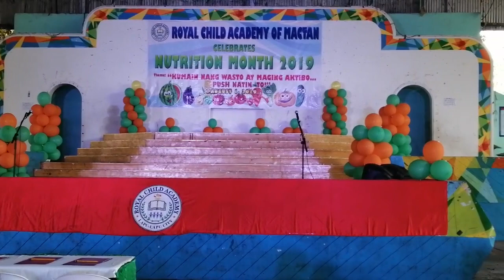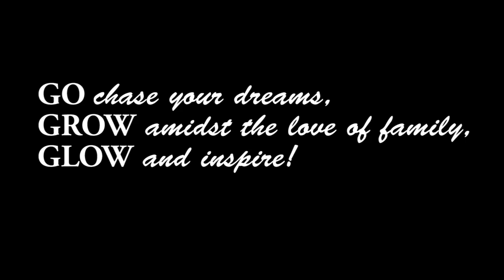RCA Nutrition Month 2019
Royal Child Academy celebrates Nutrition Month 2019 with its 5 campuses:
- Aldea, Canjulao, Pajo, Poblacion, Sudtunggan

LatinAutor, Sony ATV Publishing, UNIAO BRASILEIRA DE EDITORAS DE MUSICA - UBEM, SOLAR Music Rights Management, and LatinAutor - SonyATV